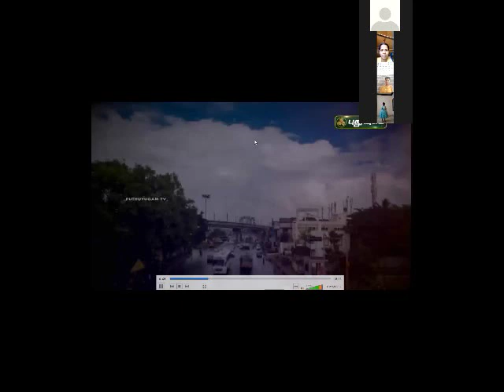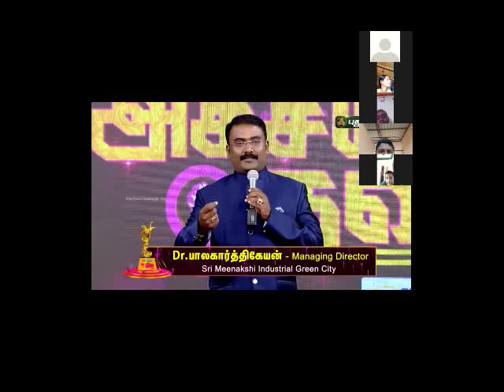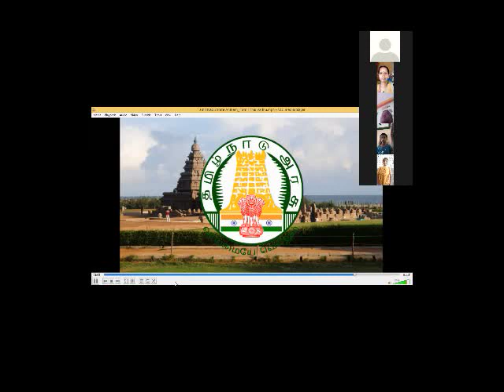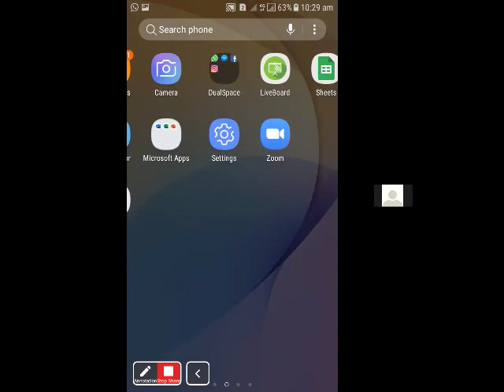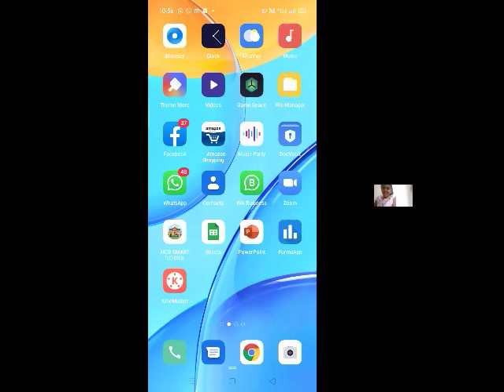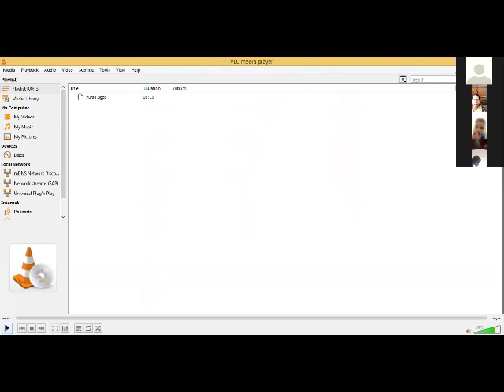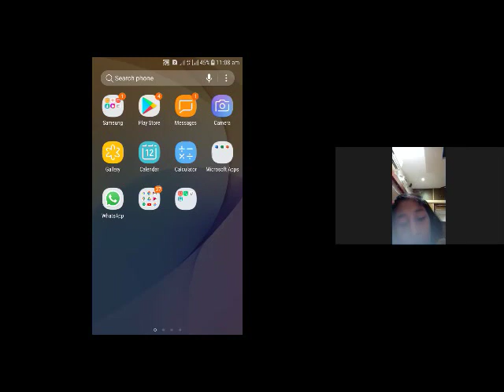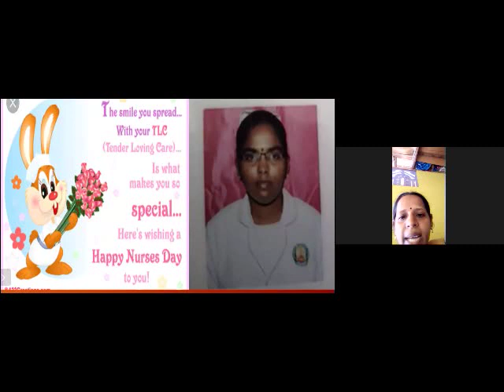MLZSSS Celebrates International_Nurses_Day Homeschooling Sivagangai Literans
Mount Litera Zee Sr.Sec.School Sivagangai congratulate the service of the Nurses.